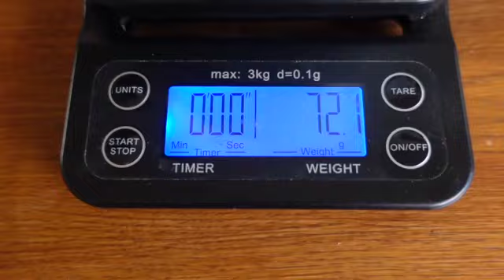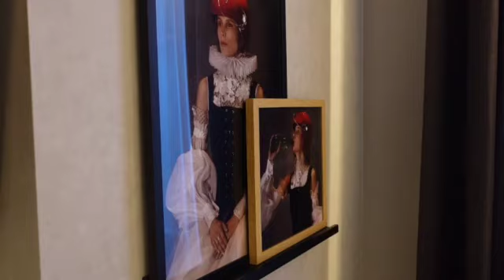Week with me: Liverpool trip, crime lecture, hotel gym. Cook with me, back workout, journal update.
Liverpool trip & crime lecture, and hotel gym. Cook with me, back workout, and journal update.